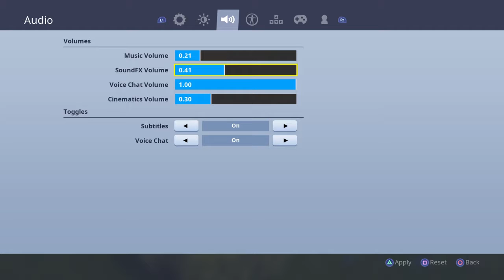Fortnite wild west first duo win